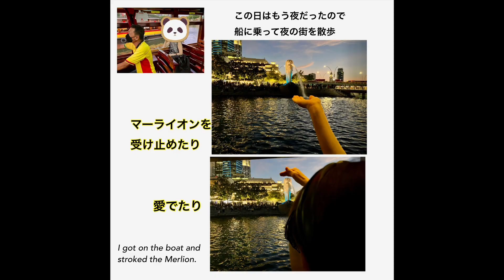マリーナベイサンズ！シンガポール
マリーナベイサンズにチェックイン！とても優しいフロントのキャサリン！しかし英語が聞き取れず冷や汗！すでに楽しいシンガポール